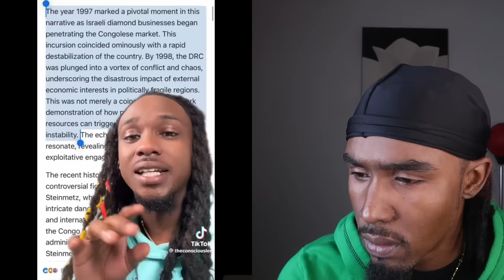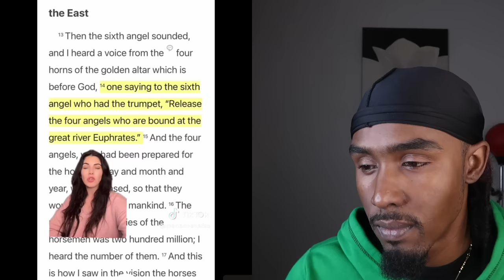CREEPY And BIZARRE TikToks That Will SHIFT Your REALITY | REACTION